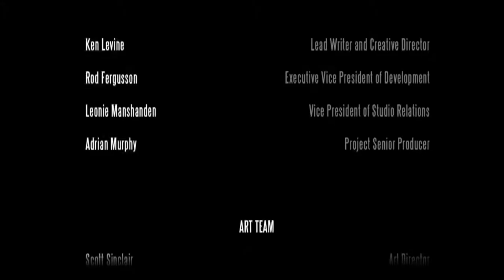The Truth | Bioshock Infinite #29 (The End)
We find out everything and brig this story to a close.